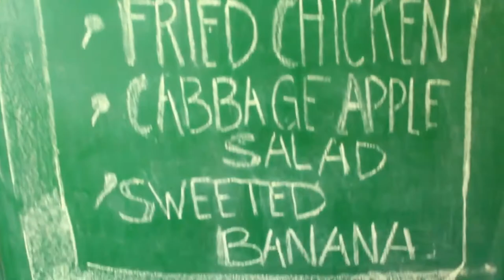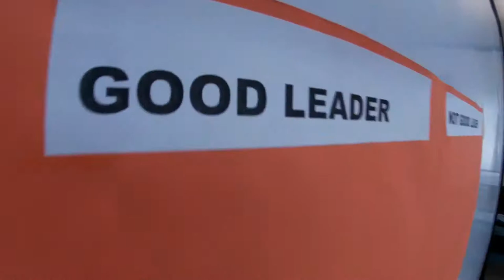9TH GTLC 2019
9th Grace Timothy Leadership Camp
"Make me a Servant Lead like Jesus"